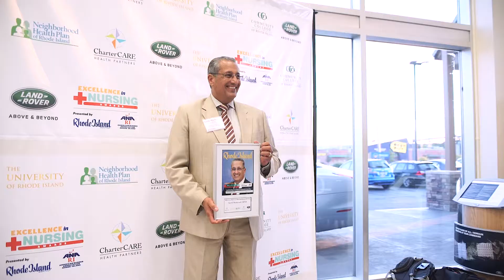Rhode Island Monthly's 2015 Excellence in Nursing Awards Reception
The September issue of Rhode Island Monthly profiled twelve of the best and brightest nurses in our area. In conjunction with the Rhode Island State Nurses Association, the nurses were honored at a special reception at Land Rover Warwick to celebrate their achievements. 125 guests enjoyed hors d’oeubres and cocktails from Russell Morin Fine Catering, a live jazz trio courtesy of East Side Horns, and special check presentation to the Rhode Island Nurses Institute Middle College for student scholarships.